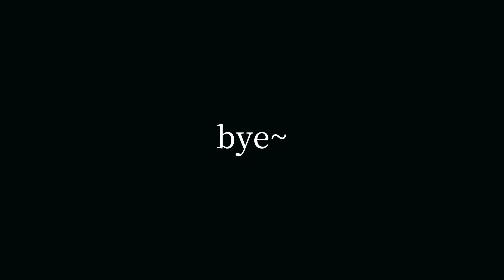Hellen's Vlogmas 07 | 沒去成聖誕市集，那就去吃好吃的！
哈嘍～ 我回來了
最近公司一個接一個倒下
不知道自己能不能順利進決賽圈？
如果喜歡我的視頻的話
FOLLOW ME 🔖
MUSIC🎵
Christmas Villiage - Aaron Kenny
Sunny Days - Anno Domini Beats
Take it Easy - unknown